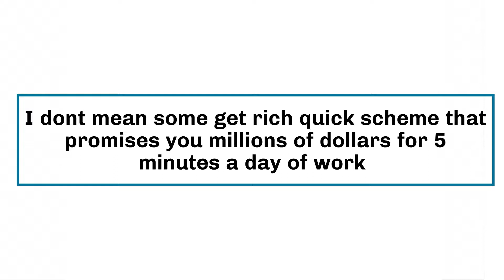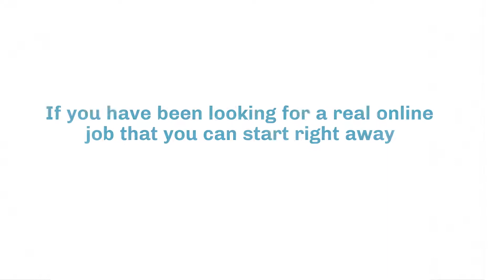HOW TO MAKE MONEY BY WRITING EBAY PRODUCTS DESCRIPTION.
Write eBay Listings -and win $15 per listing.

Write eBay Listings - $15 per listing
$15 per listing  | Online/Remote Position | Flexible.
This is an online writing job that requires writing ads for eBay listings. You can apply for these jobs WORLDWIDE .

Businesses that have a wide variety of items on eBay need to hire writers to help them write new sales listings for all their new products each week. As these listings are based on templates, the level of writing skill required is relatively low, making this an ideal entry-level writing job.

Roles: Each week, the business will send you a list of new products with a description and images of the product. You will also be given a template that you can use to create the listings, and you need to take the product description and pictures and use them to fill in the template for the eBay listing ad. You get paid $15 per listing you write.

Contract length: No fixed term

Rate: $15 per eBay listing

Skills/background needed:
- Must have access to a phone or laptop
- Be able to work independently
- Have basic English reading and writing skills
- Ability to closely follow provided steps and instructions
- Reliable internet connection
- Hours per week: Flexible
- Location: Remote work online. You can do these jobs – online, from anywhere in the world.
- These entry-level writing jobs always fill fast.

Now you know how to make money by writing eBay products description